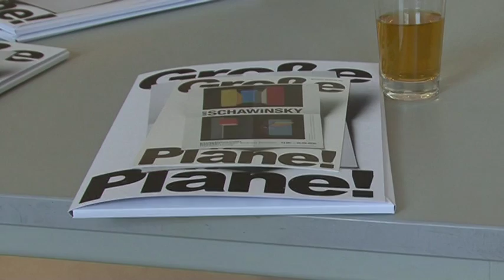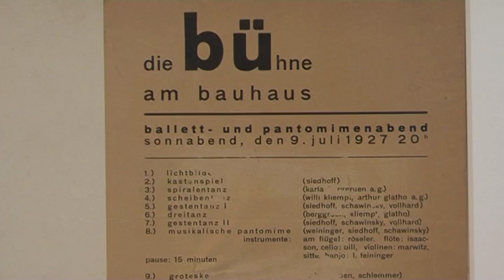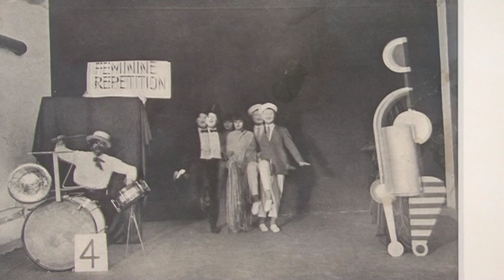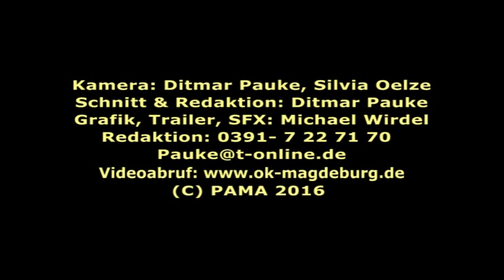Xanti Schawinsky - eine Retrospektive in Magdeburg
Stadtbaurat Johannes Göderitz holte 1929 einen gerade einmal 25 Jahre jungen Mann nach Magdeburg und übergab ihm die Leitung der Grafikabteilung des Hochbauamtes. Dieser junge Mann war Alexander, genannt Xanti Schawinsky. Der hatte sich nämlich schon bei der Theaterausstellung 1927 in Magdeburg einen Namen gemacht.